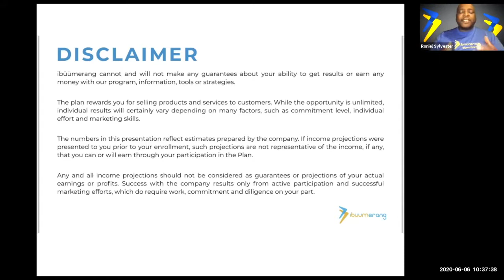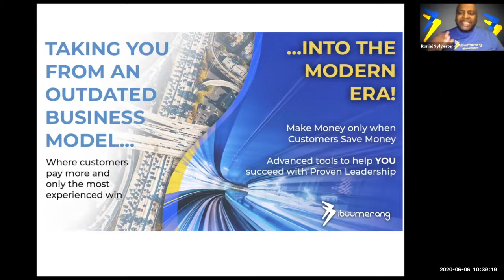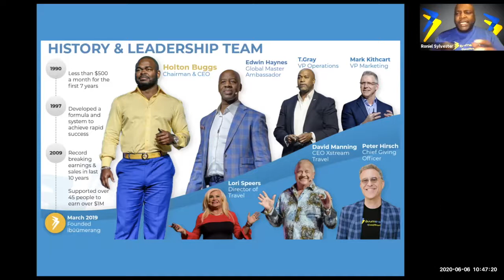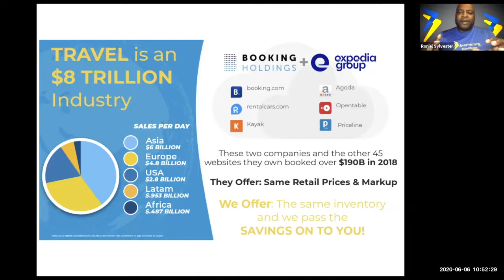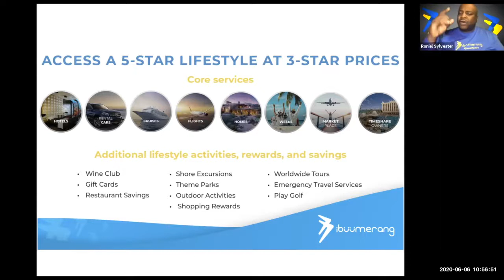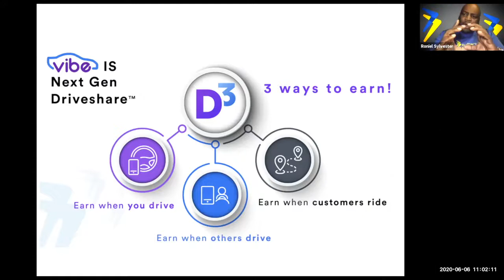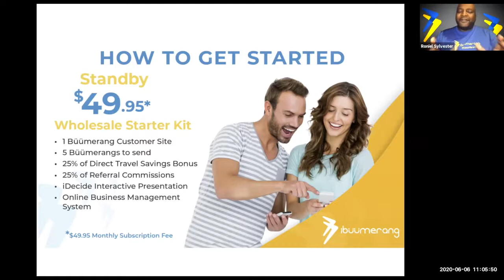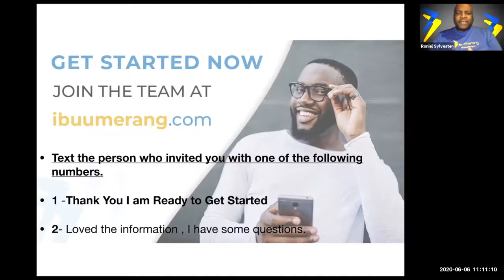Roniel Sylvester ibüümerang business overview